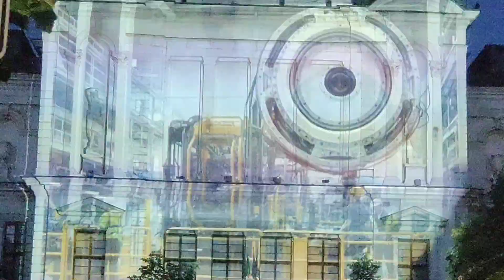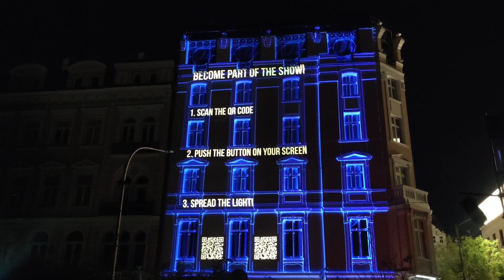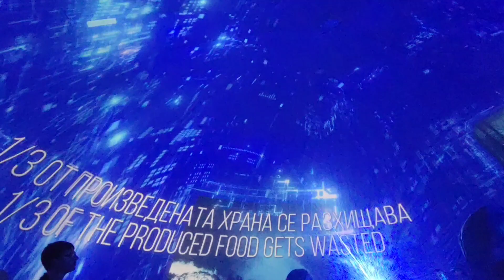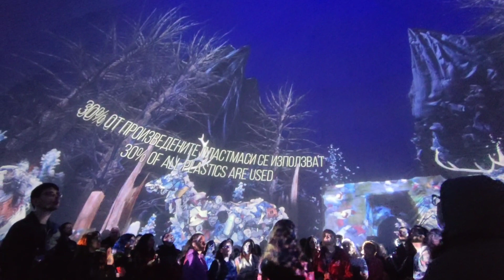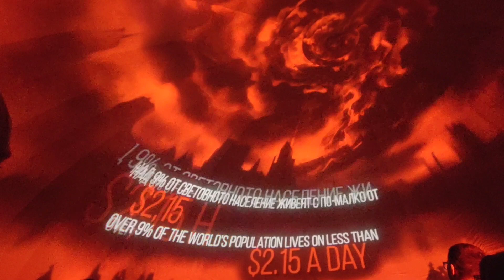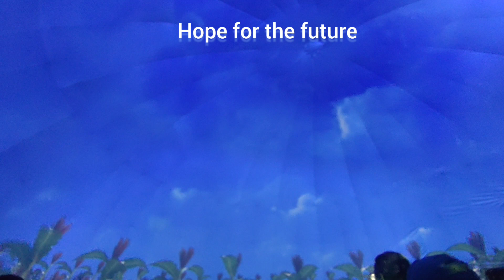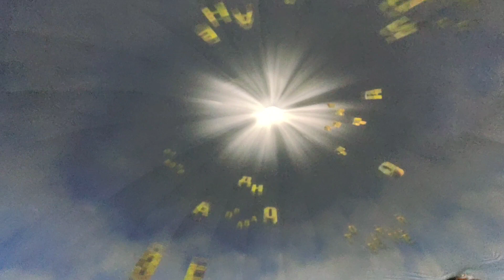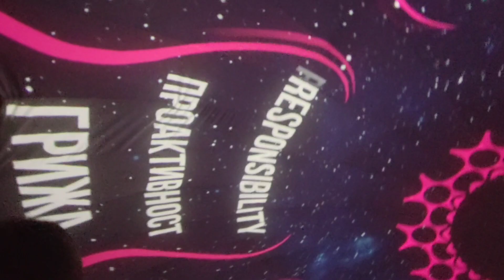Lunar-2024. Festival of lights